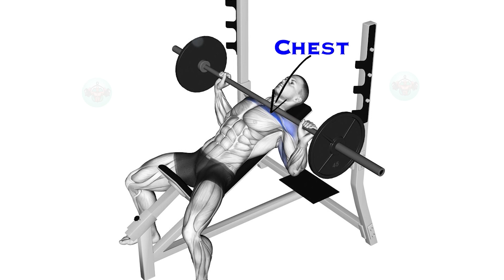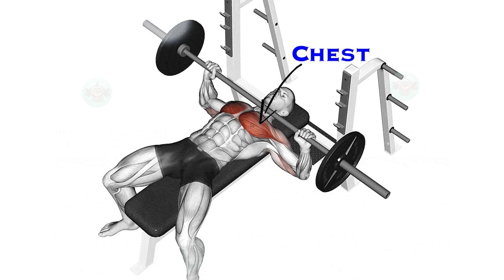Best Biceps Exercises !!